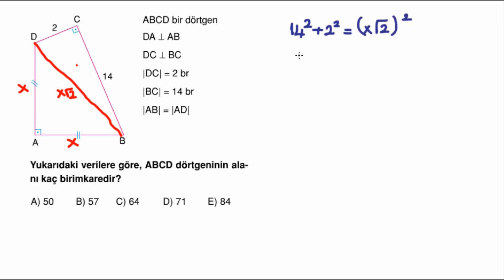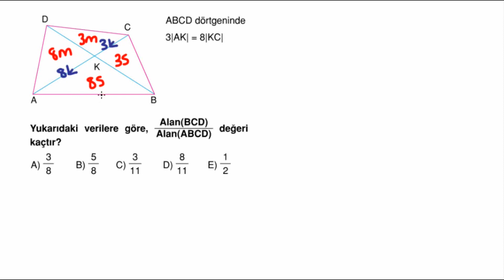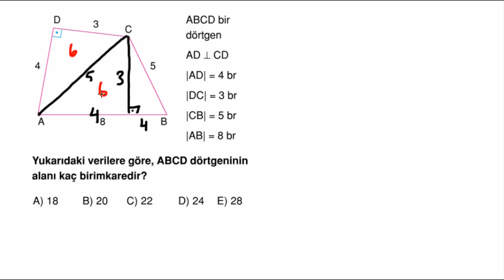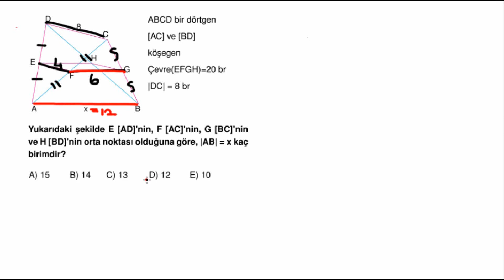POLİMAT YAYINLARI 10.SINIF MATEMATİK SORU KİTABI SAYFA*214-215